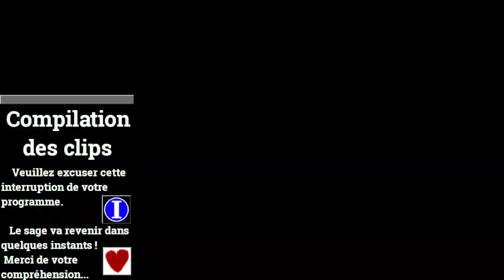[25-02-2022] World Rally Championship 2 (partie A) [LSDN]